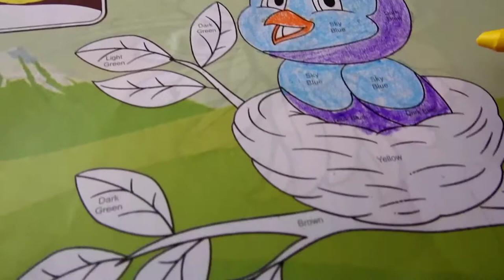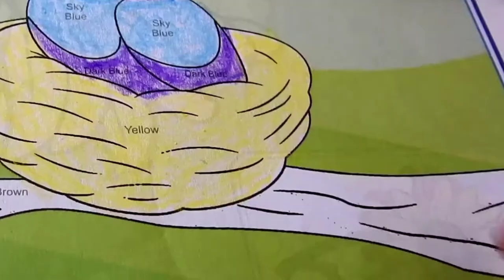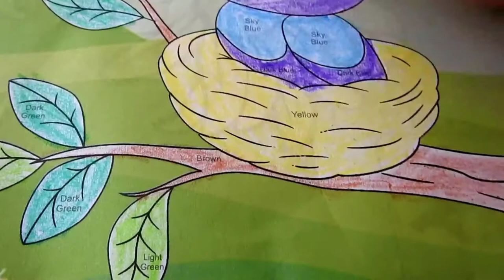How to painting for kids it's Fun booster